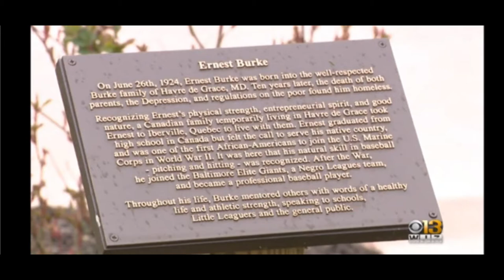Camays Ernest Burke Video on CBS complete